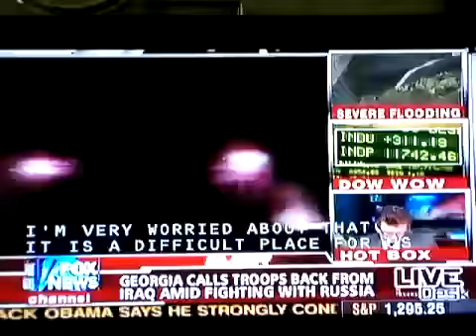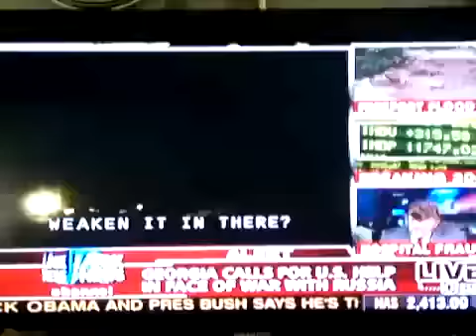Russia, Georgia, & the US. [Related News]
Is this another repeat?
What's to come of this all?
No one likes repetition, but it looks like we're in for another one. Another war. Another set-up. More drama. More blood shed. More lives lost. More tears shed. More love lost.

We were taught to respect our elders, but why must we fight their battles? Why should we obey the wicked? Do you really feel safe with a leader who is as unfit to lead as any other?